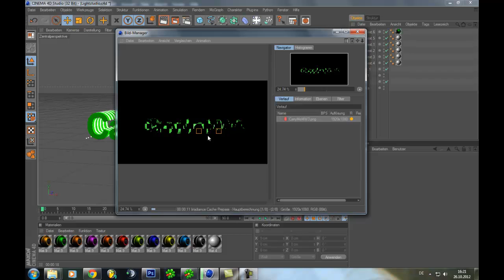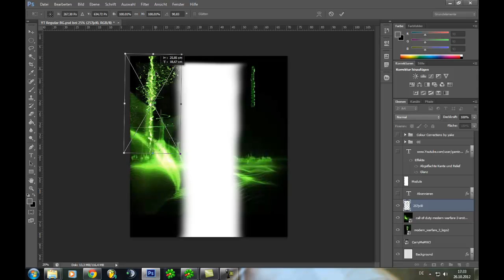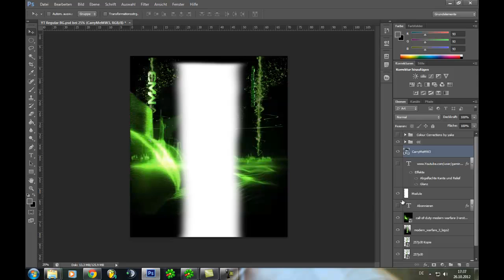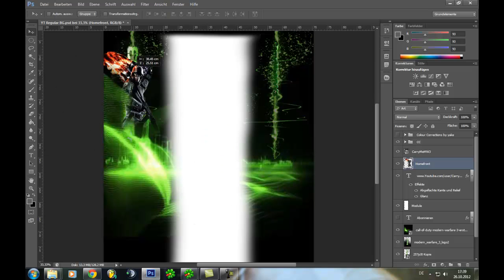SpeedArt#22 CarryMeMW3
CarryMeMW3